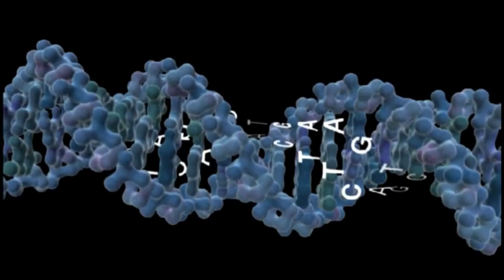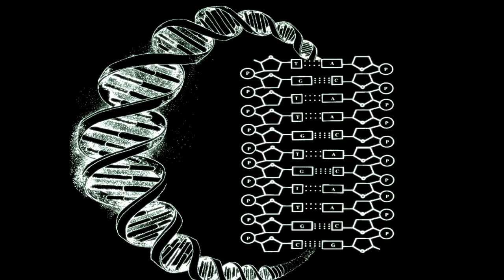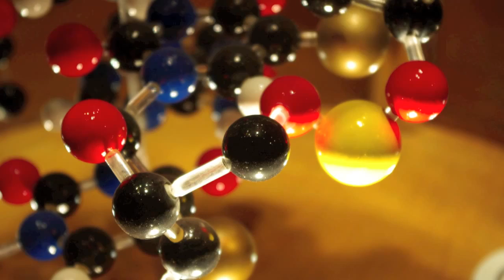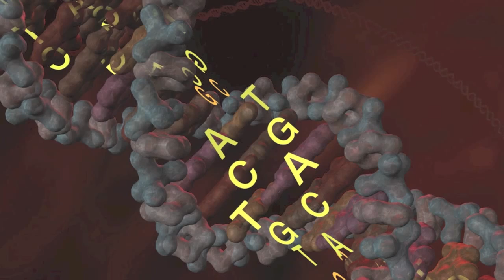Does Front-End Loading & Theistic Evolution Explain the Information in Life?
In this clip, God and Evolution contributor Stephen Meyer discusses the proposal of some theistic evolutionists that all of God's design of the world must have been "front-loaded" at the beginning of the universe.